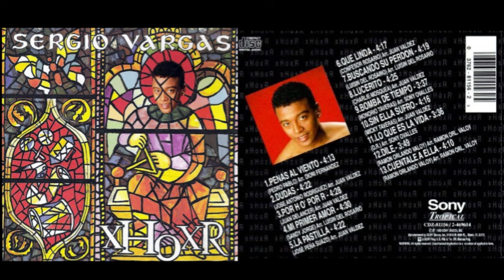Sergio Vargas | X H O X R 1993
El Contenido En Estos Trabajos Es Simplemente Para Fines De Conocimientos Culturales Y Por Lo Tanto Escribir Solicitando Musica Para Fines De Descarga Es En Lo Absoluto Perder El Tiempo. Gracias Por Visitar Y Disfrutar El Material Aqui Expuesto.

Album: X-H O X-R
Año: 1993
Label: SONY TROPICAL

 Track-Listing

1. PENAS AL VIENTO - 4:13
(PEDRO PABLO) ArT, DIONI FERNANDEZ
2.DUDAS - 4:22
(JOSE ANTONIO RODRIGUEZ) ArT. JUAN VALDEZ
3.POR H O' POR R - 4:28 (JUAN DELANCER) ArT. JUAN VALDEZ
4.MI PRIMER AMOR - 4:30
(SANDY JORGE) ArT. LUISIN DEL ROSARIO
5.LA PASTILLA - 4:22
(JOSE PEÑA SUAZO) ArT. JUAN VALDEZ
6.QUE LINDA - 4:17
(CONFESOR ROSARIO) ArT. JUAN VALDEZ (B)
1.BUSCANDO SU PERDON - 4:19 (LUISIN DEL ROSARIO) ArT. LUISIN DEL ROSARIO
2.LUCERITO - 4:25
(CHARLIE MOSQUEA) Arr. JUAN VALDEZ
3.BOMBA DE TIEMPO - 3:37 (HONORIO TAVERAS) Arr. SONY OVALLES
4.SIN ELLA SUFRO - 4:16 (MICKY TAVERAS) ArT. JUAN VALDEZ
5.LO QUE ES LA VIDA - 3:36
(D.R.) Arr. SONY OVALLES 6.DILE - 3:49
(RAMON ORLANDO VALOY) ArT. RAMON ORL. VALOY
7.CUENTALE A ELLA - 4:10
(RAMON ORLANDO VALOY) Arr. RAMON ORL. VALOY

dj Intokable

Subscríbete Y Activa Las Campanas.

Gracias por El Apoyo Bendiciones.